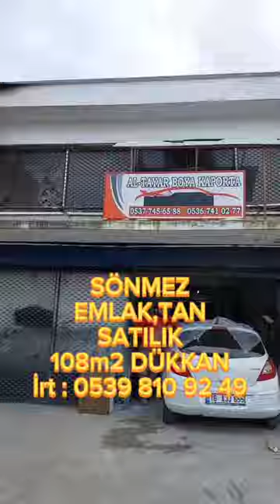OTOSANSİT PARÇACILAR SİTESİNDE OTOBOYAKAPORTAYA UYGUN SATILIK 108m2 DÜKKAN İRT: 0539 810 92 46